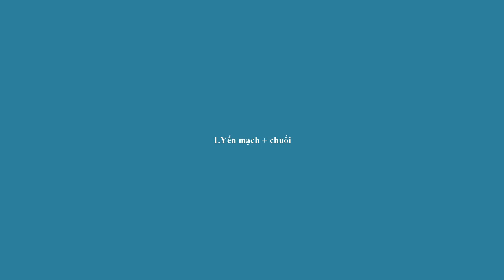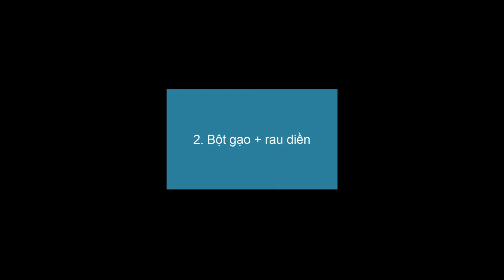Thực đơn ăn dặm cho bé từ 5 đến 6 tháng tuổi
6 tháng tuổi là thời điểm ba mẹ có thể bắt đầu cho bé ăn dặm. Tuy nhiên, có rất nhiều bé có thể có nhu cầu ăn dặm sớm hơn. Dưới đây là một số món cháo từ 5 tháng có thể ăn được.